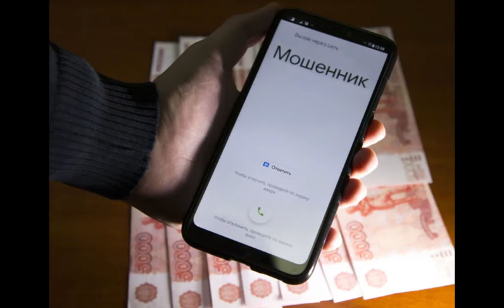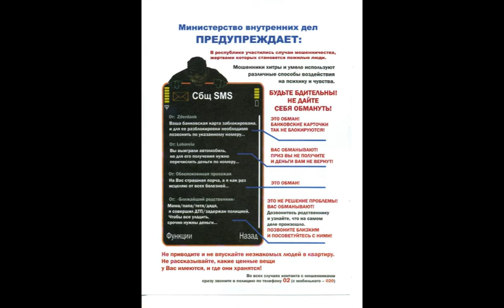25-01-2020 г Осторожно мошенники! МВД РА информирует